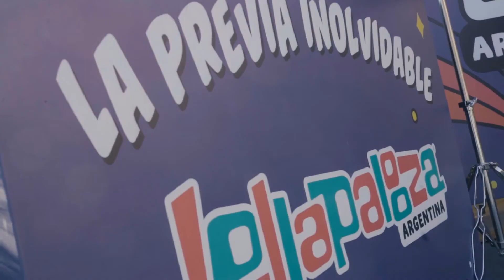SHOW REYDEL - Previa Lollapalooza 2020 (DOT Baires Shopping)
Esto fue el show de REYDEL en DOT Baires Shopping, viviendo la previa al @lollapaloozaar 🔥🌈 Este 29 de Marzo mega show de REYDEL en el LollaAR